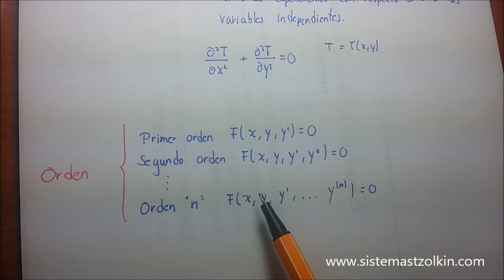Conceptos básicos de Ecuaciones Diferenciales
En este video explicaremos qué son las ecuaciones diferenciales y la clasificación de ellas dependiendo del tipo, orden, grado y linealidad